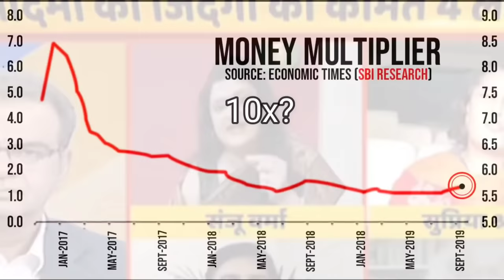😎SANDEEP CHAUDHARY THUG LIFE🔥BILLUTALKS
🤩FOUZI TV:👇🏻

😂Follow My Meme Page:👇🏻